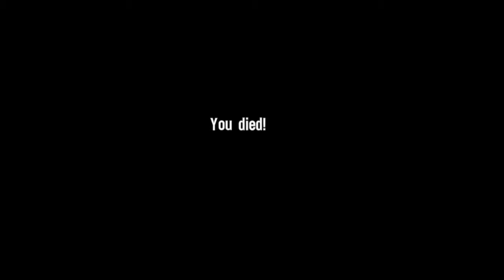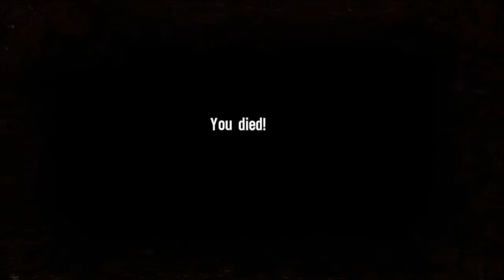Playing through Spec Ops: The Line Part 3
Pretty early in the campaign, I hope to continue this series until I finish the game. Look for live broadcasts on Tuesday and Thursday.